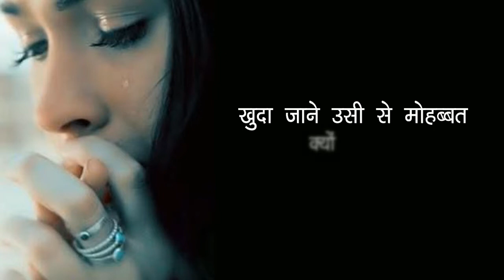Emotional Sad Shayari | One Side Love Shayari | Bewafa Shayari | Shayari Hindi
Emotional sad love shayari
Bewafa sad shayari
One side love shayari
whatsapp status video,
 whatsapp virdeo,
 whatsapp status,
whatsapp video status,
whatsapp sad stat whatsapp sad video,
whatsapp sad status video, whatsapp song, whatsapp emotional status, new love Status,
 video 2020,
breakup status, bewafa status,
heart Toching Status,
heartbroken status,
touching whatsapp status ,
girl crying whatsapp status video, best love Breakup whatsapp status video
Whatsapp status,
New WhatsApp Status Video 2030 whatsapp status 30 seconds video,
whatsapp status, whatsapp status video song, whatsapp video status,
 ,punjabi sad songs, ,heart broken love story,
sad story stauts ,romantic songs
,romantic love story ,whatsapp status,
 new Punjabi sad song, Punjabi sad
,new sad song Punjabi, sad song 2020,
 sad song new 2020 ,very sad song Punjabi Punjabi new song, new Punjabi sad,
new sad whatsapp status video, best love Breakup whatsapp status video,